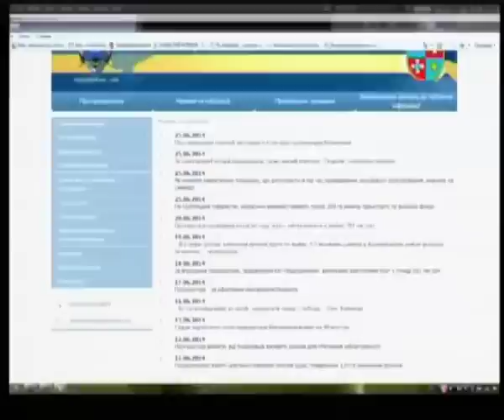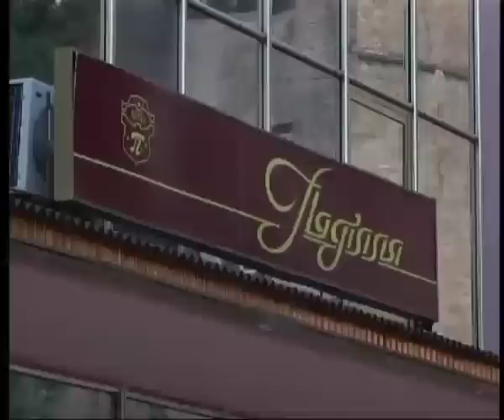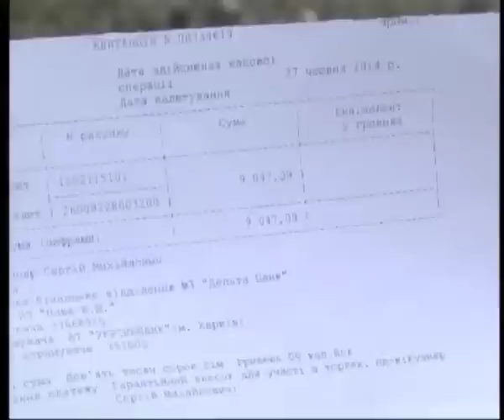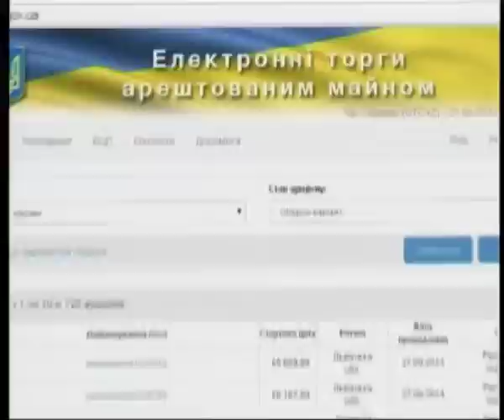Телеканал ВІТА новини 2014-07-04